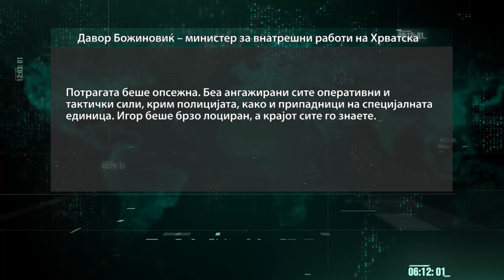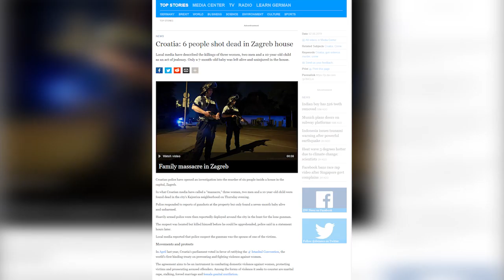Масакар во Загреб: Шесткратно убиство и едно самоубиство